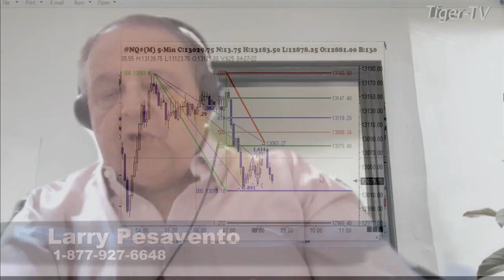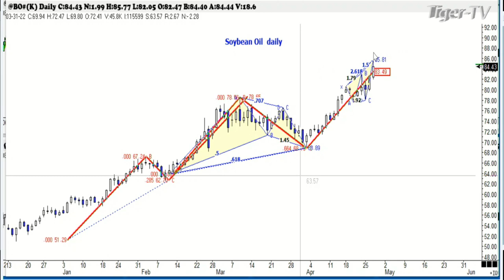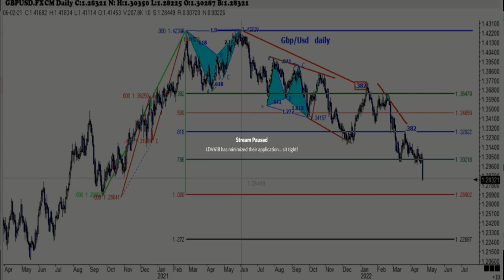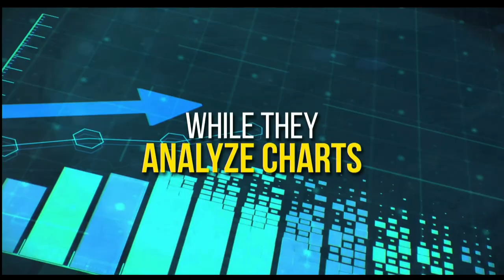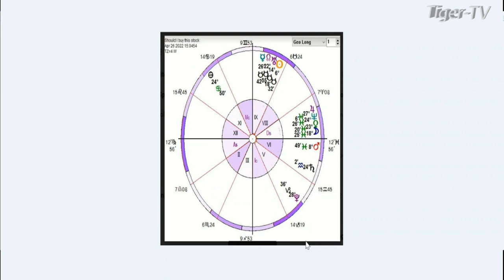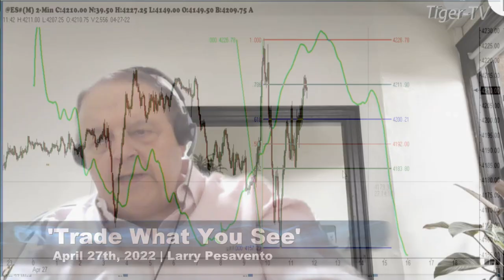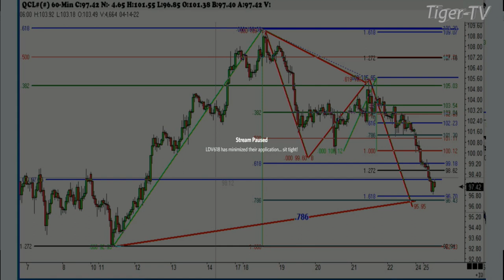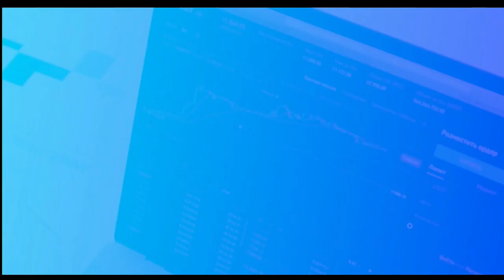April 27th, Trade What You See with Larry Pesavento n on TFNN - 2022